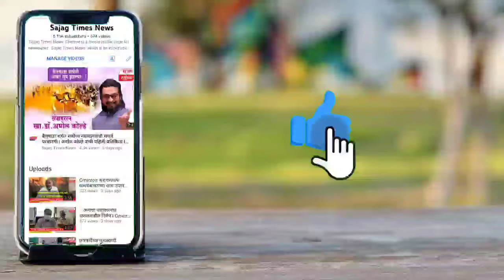बाबू पाटे, डॉ.शुभदा वाव्हळ यांच्याकडून हिरकणी संस्थेच्या कामाचे कौतुकास्पद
हिरकणी सामाजिक संस्थेचे काम कौतुकास्पद, ग्रामीण रुग्णालय नारायणगाव येथे बेडशीटचे वाटप

सरपंच डॉ.शुभदा वाव्हळ, उपसरपंच बाबू पाटे, डॉ.मिलिंद घोरपडे यांनी दिल्या शुभेच्छा